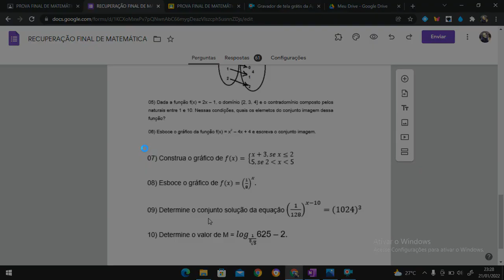RECUPERAÇÃO FINAL DE MATEMÁTICA. CORREÇÃO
Correção da Prova Final e Considerações finais.